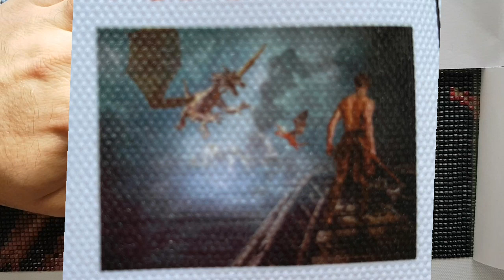WIP & Chat #735- Single Drill Tweezer Grabs!🤣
Hello and welcome to Echoes of Colour with Jefferey Morrison. You just have to love full sections of Diamond Paintings, and there is literally one drill needed to cover a symbol. That is where tweezers come in.

Walking Challenges:

Route 66

Silk Road